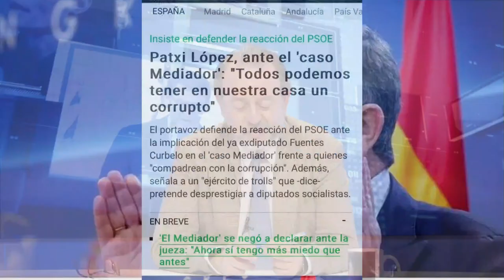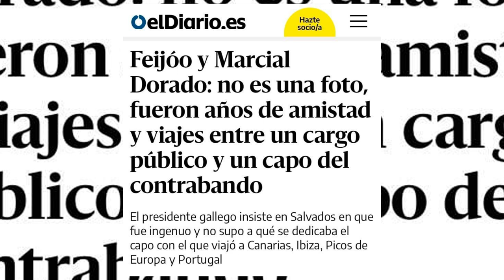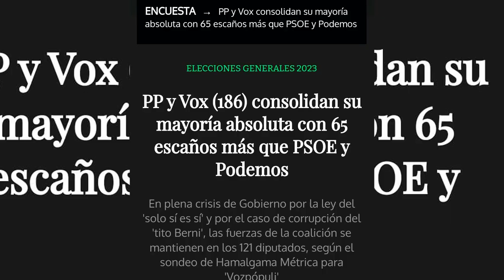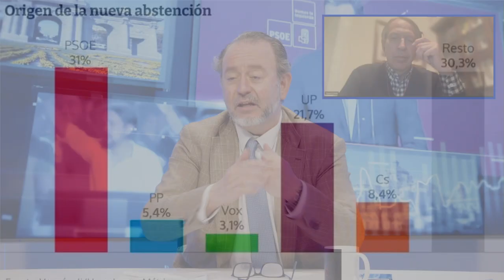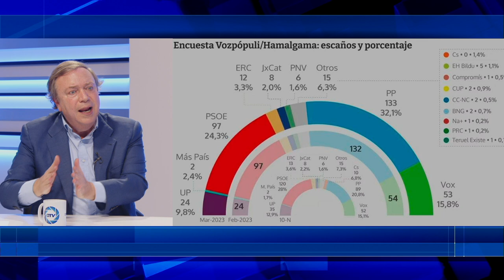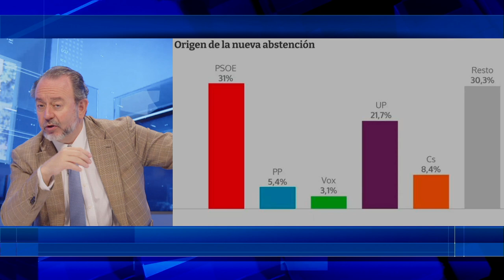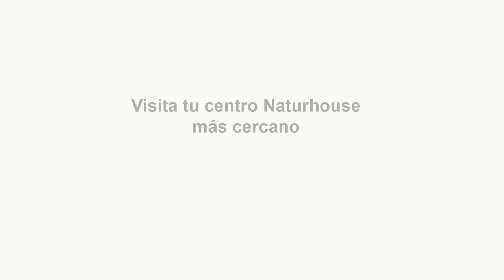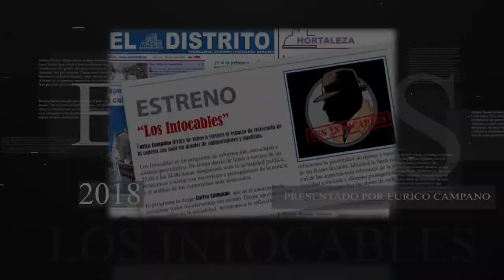🔥Sánchez se hunde🔥cae por debajo de los 100 diputados: Vox y PP rozan la Moncloa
Hoy en el programa de los intocables hablaremos de la moción de censura de Vox que ya tiene fecha, será el próximo 21 de marzo y será defendida por Ramón Tamames, también hablaremos de cómo los socialistas van tomando a su gente por idiotas y dice que `quitan privilegios a los privilegiados’ también veremos como a las encuestas ratifican la destrucción socialcomunista y como el PP y Vox ya comienzan a gobernar de calle y como no hablaremos del timo de las pensiones y de cómo los socialcomunistas hunden nuestra economía y destrozan la propiedad privada española. Para tratar estos temas contaremos con Juan Soler, Alicia rubio y Fernando Martínez-Dalmau además de contar con José Antonio Vera vía Skype.